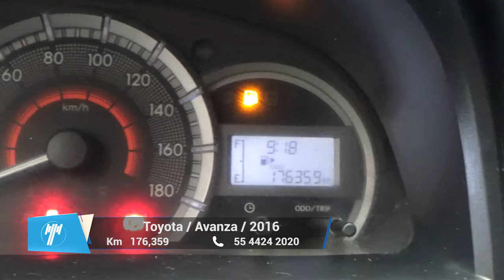Toyota / Avanza / 2016 - 9782